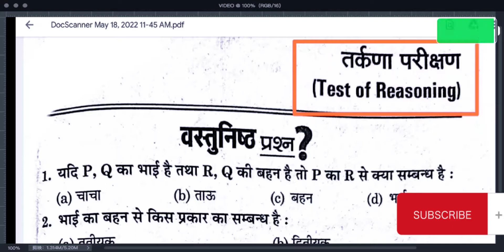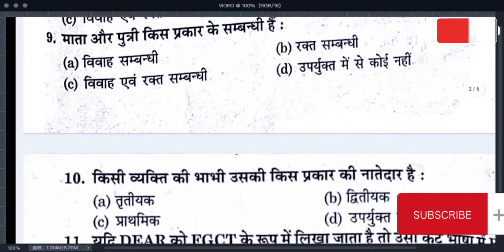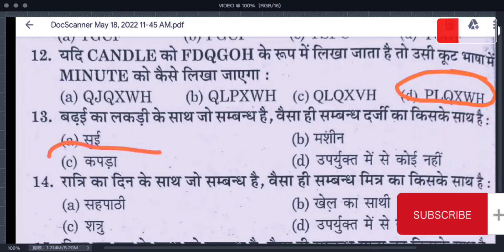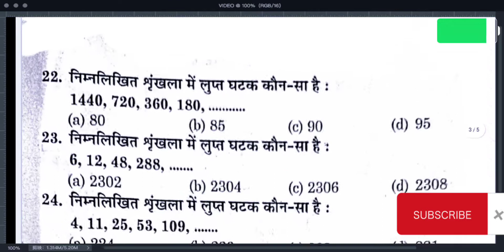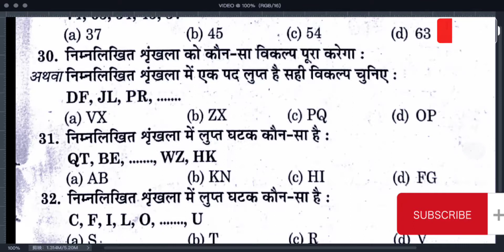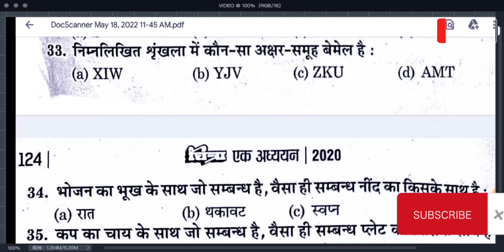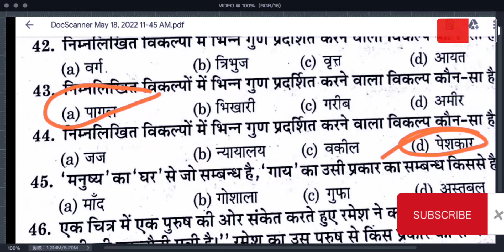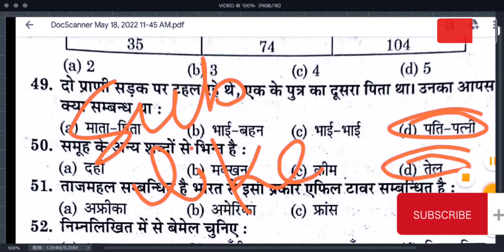BA BCom BSc Qualifying course important Question || Reasoning CCS University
in this video I tell you about the BA BCom BSc qualifying course important question of CCS University exam 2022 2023

qualifying course reasoning important question general awareness CCS University for all semester

generalawareness bsc 2nd year
general awareness bcom 2nd year
Fastrack qualifying course Bcom 1st year
Qualify course b.com 3rd year
Qualifying course BA BSc BCom